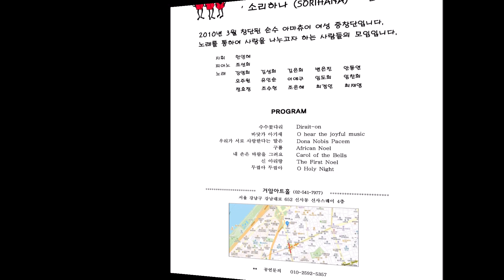"두껍아 두껍아" Sorihana Concert at Geo-Am Art Hall 소리하나 연주회 거암아트홀 2023년 12월 2일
"두껍아 두껍아"
Sorihana Concert at Geo-Am Art Hall
소리하나 연주회 거암아트홀 2023년 12월 2일